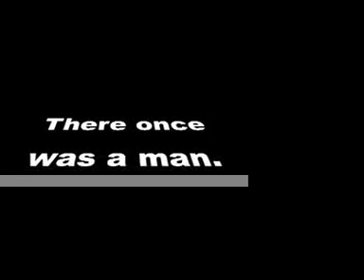Horse Boots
A man is upset with his life, so his fairy godmother gives him some magical boots.